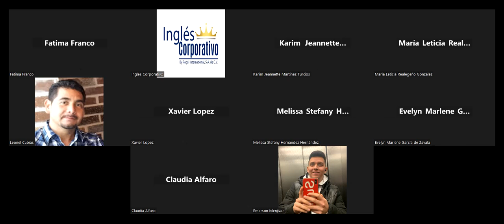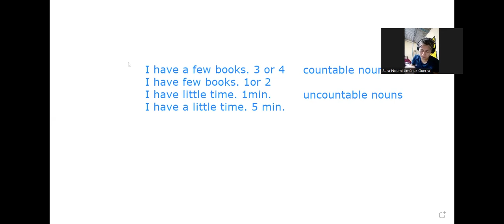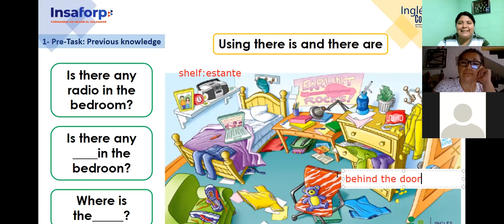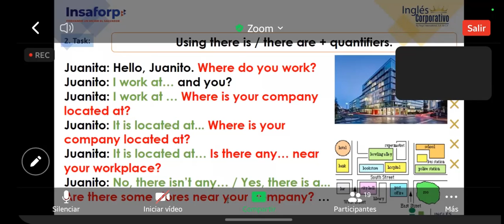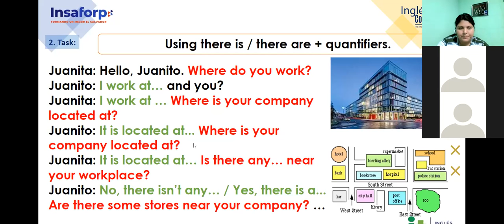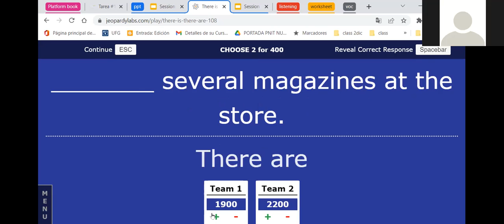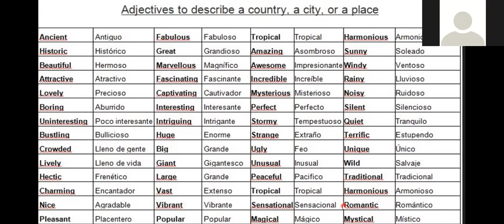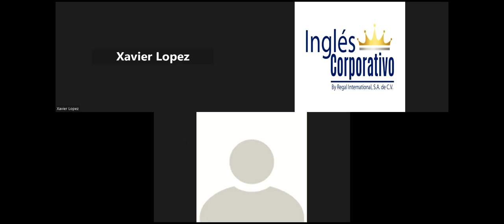Inglés Corporativo-#19 02-12-22 - Vocabulary practice.